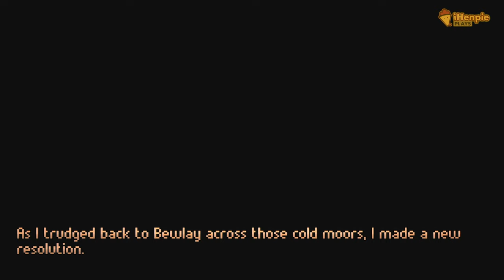The Excavation of Hob’s Barrow: Part 3 | The Mystery Deepens! Let’s Uncover More Secrets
Welcome to Part 3 of The Excavation of Hob’s Barrow let’s play series!

In this episode, we delve deeper into the mysterious world of Hob’s Barrow, uncovering dark secrets and facing eerie encounters in this thrilling point-and-click adventure game.

Get ready for intense puzzle-solving, atmospheric storytelling, and a chilling exploration of the unknown.